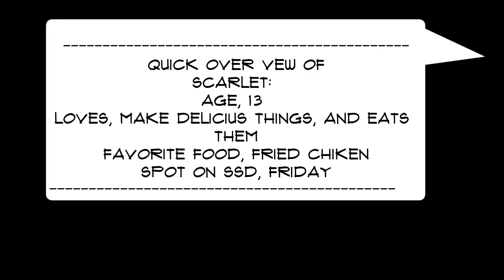introducing Scarlet on SSD!